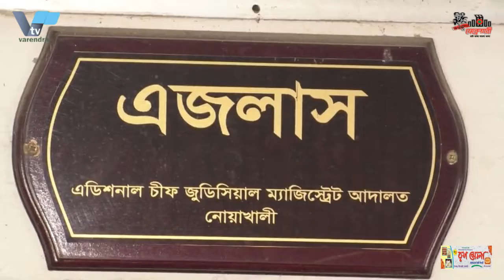রাজশাহীতে লাল গামছায় বেঁচে গেলো ট্রেনের শত শত যাত্রী train passengers survived the red towel